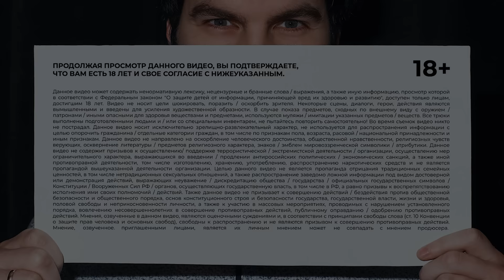Тимур Батрутдинов - Про Маску, Холостяк и тайну Бузовой / Опять не Гальцев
Один шаг — и вы в Яндекс Музыке, которая точно подберёт музыку, которая вам понравится
erid: LdtCKbsDw

ТОПовые наушники: активное шумоподавление, работа до 24 ч без розетки, влагозащита!
erid: Pb3XmBtzt9Bi3f4TLVgYDJ68AEEL6qsDt6jf1v6

Вы на канале «Плюшки» и сегодня, в Международный женский день, мы дарим вам, дорогие девушки, интервью с Тимуром Батрутдиновым! Из разговора вы узнаете, с кем в юморе сравнивают нашего героя, что говорит Тимур девушкам после секса, и про суть шоу «Маска». Тимур раскроет много тайн про Бузову, Камеди клаб и монтажеров «Ошуительного Хоу».